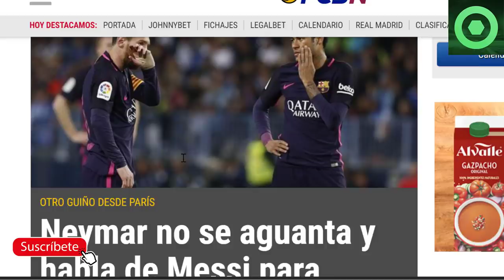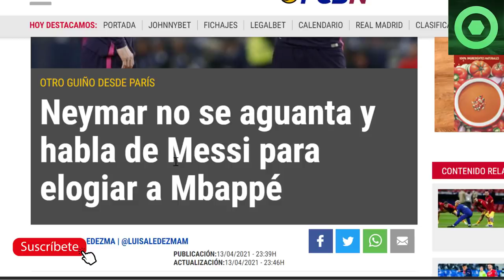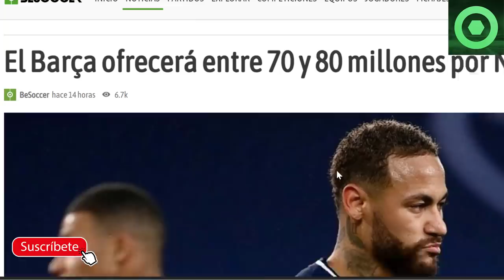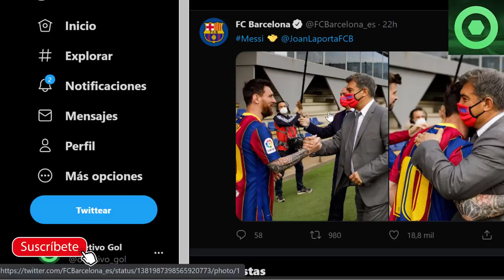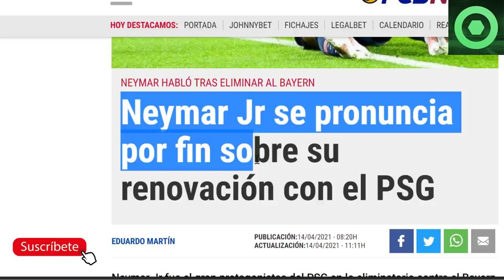🔴¡BOOM! OFERTA del BARÇA por NEYMAR 🟥GUIÑO de NEY con LEO MESSI 🟥GRAN NOTICIA de MESSI y LAPORTA 🟥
Fuentes:
fcbarcelonanoticias
besoccer